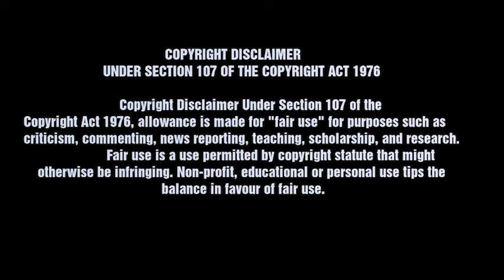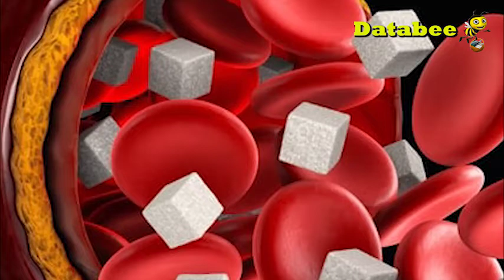Health Benefits of Ladies Finger | வெண்டைக்காயின் 10 நன்மைகளை அறிந்து கொள்ளுங்கள் | Databee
வெண்டைக்காய் கார குழம்பு

வெண்டைக்காய் ¼ kg
பெரிய வெங்காயம் - ஒன்று
தக்காளி - 2
மஞ்சள் தூள் - கால் தேக்கரண்டி
மிளகாய் தூள் - 2 தேக்கரண்டி
தனியா தூள் - ஒரு தேக்கரண்டி
உப்பு
புளி தண்ணீர் - கால் கப்
தாளிக்க:
எண்ணெய் - 4 மேசைக்கரண்டி
கடுகு, சீரகம், உளுந்து, கடலை பருப்பு
கறிவேப்பிலை, கொத்தமல்லி
கடாயில் எண்ணெய் ஊற்றி காய்ந்ததும் தாளிக்க கொடுத்தவற்றை சேர்த்து தாளிக்கவும். அதில் வெங்காயம், வெண்டைக்காய் சேர்த்து வதக்கவும்.
வெங்காயத்தின் நிறம் மாறி, வெண்டைக்காயும் பாதி வெந்ததும், தக்காளி சேர்த்து குழைய வதக்கவும். (விரும்பினால் தக்காளியை அரைத்தும் சேர்க்கலாம்)
தக்காளி வெந்து எண்ணெய் பிரியும் போது, தூள் வகைகள் எல்லாவற்றையும் சேர்த்து தேவையான அளவு தண்ணீர் ஊற்றி கொதிக்க விடவும்.
தூளின் வாசம் குறைந்து காய் வெந்ததும், புளி தண்ணீர் சேர்த்து கொதிக்க விட்டு இறக்கவும்.
சுவையான வெண்டைக்காய் கார குழம்பு தயார்

வெண்டைக்காய் சாம்பார்
வெண்டைக்காய் - 250 கிராம்
மசூர் பருப்பு - முக்கால் கப்
புளி - நெல்லிக்காய் அளவு
சாம்பார் பொடி - 2 தேக்கரண்டி
மஞ்சள் தூள் - அரை தேக்கரண்டி
சாம்பார் வெங்காயம் - அரை கப்
பூண்டு - 6 பல்
தக்காளி - 2
பச்சை மிளகாய் - 3
மல்லித் தழை, கறிவேப்பிலை
தாளிக்க:
கடுகு - அரை தேக்கரண்டி
உளுந்து - அரை தேக்கரண்டி
சீரகம் - அரை தேக்கரண்டி
பெருங்காயம் - சிறிதளவு
உப்பு - தேவையான அளவு
எண்ணெய் - தேவையான அளவு
மசூர் பருப்புடன் மஞ்சள் தூள் சேர்த்து வேகவிட்டு, அதனுடன் புளியைக் கரைத்து ஊற்றி சாம்பார் பொடி சேர்த்து கலந்து வைக்கவும். வெண்டைக்காயை பெரிய துண்டுகளாக நறுக்கி நிறம் மாறாமல் பொரித்து எடுத்துக் கொள்ளவும். வெங்காயம், தக்காளி, பச்சை மிளகாயை நறுக்கிக் கொள்ளவும்.
கடாயில் எண்ணெய் ஊற்றி தாளிக்க வேண்டியவற்றை தாளித்து, வெங்காயம், பூண்டு, பச்சை மிளகாய், கறிவேப்பிலை மற்றும் பாதி மல்லித் தழை சேர்த்து வதக்கிக் கொள்ளவும்.
பிறகு தக்காளி சேர்த்து குழைய வதக்கவும்.
தக்காளி வதங்கியதும் பருப்புக் கலவையை ஊற்றி, உப்பு சேர்த்து பச்சை வாசனை போக கொதிக்கவிடவும்.
கொதித்ததும் பொரித்து வைத்துள்ள வெண்டைக்காயை சேர்த்து மீண்டும் கொதிக்கவிடவும். ஒரு கொதி வந்ததும் மீதியுள்ள மல்லித் தழையைத் தூவி இறக்கவும்.
சுவையான வெண்டைக்காய் சாம்பார் தயார். சூடான சாதத்துடன் நெய் ஊற்றி பிசைந்து சாப்பிட நன்றாக இருக்கும்.
வெண்டைக்காயை பொரிக்க விரும்பாதவர்கள் வெறும் கடாயில் வதக்கிக் கொள்ளலாம்.

ஊட்டச்சத்துக்கள்
பாதியளவு வேக வைக்கப்பட்ட வெண்டையின் ஊட்டச்சத்துக்களின்[2] விவரம் :
• கலோரிகள் = 25
• ஊட்ட நார்சத்து = 2 கிராம்
• புரதம் = 1.5 கிராம்
• கார்போஹைட்ரேட் = 5.8 கிராம்
• வைட்டமின் A = 460 IU
• வைட்டமின் C = 13 மி.கி
• ஃபோலிக் அமிலம் = 36.5 மை.கி
• சுண்ணாம்புச்சத்து = 50 மி.கி
• இரும்பு = 0.4 மி.கி
• பொட்டாசியம் = 256 மி.கி
• மெக்னீசியம் = 46 மி.கி

# Health Benefits of Ladies Finger#வெண்டைக்காயின் 10#okra water நன்மைகளை